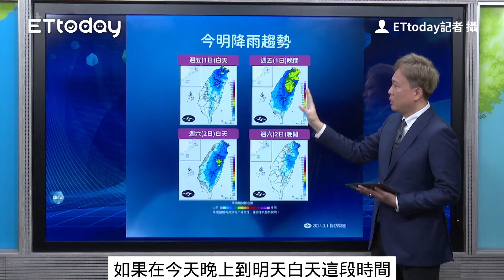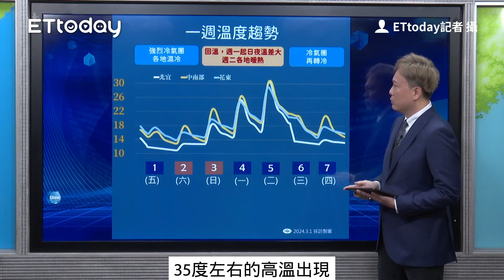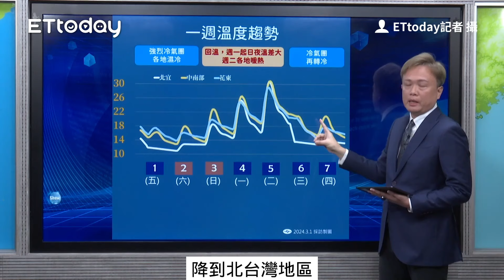強冷氣團猛攻！急凍擴大「11縣市低溫特報」跌破10度